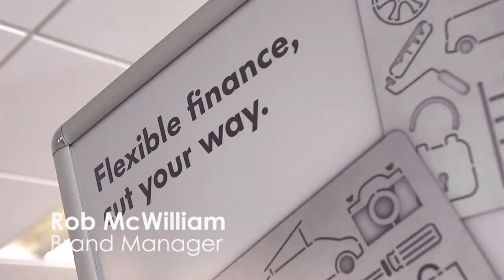John Clark Motor Group | Finance Options | Clark Commercials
Clark Commercials is Scotland's leading independent commercial vehicle dealer and specialises in the sale and servicing of Volkswagen vans across the east coast of Scotland. We also provide a selection of other makes and models both for purchase and rental.

Choosing the right new commercial vehicle for your business is an important decision. Whether you are a sole trader or a fleet manager responsible for a large number of vehicles, the staff at our commercial vehicle dealers can help you choose the right vehicle and funding method that suits the individual needs of your business.
From the award-winning Amarok to the popular camper van, the California, Clark Commercials has the full range of Volkswagen vans available for purchase or rental. You will find some great offers across our complete range, meaning you're sure to find a deal to suit your needs and budget.